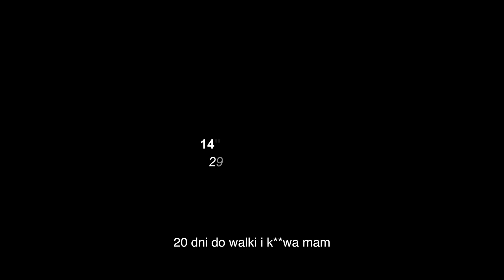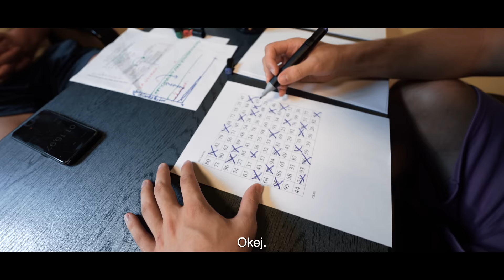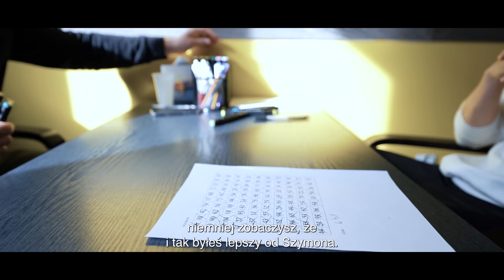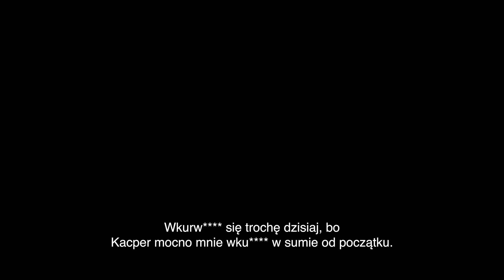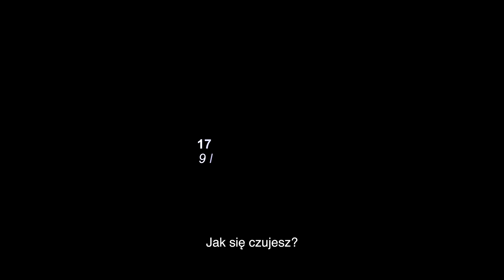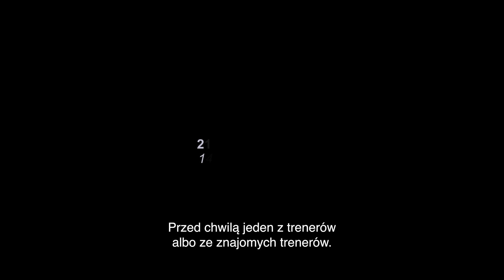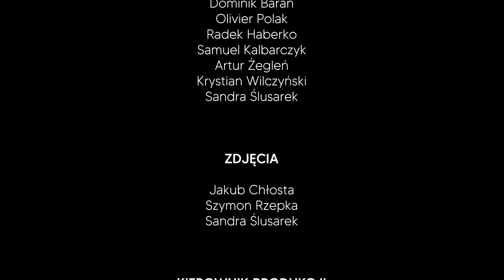OSTRY x FAME - CAŁA PRAWDA.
Dziękuję wszystkim za wsparcie przy całej mojej przygodzie z FAME - szczególnie moim najbliższym przyjaciołom, współpracownikom oraz rodzinie.

Dzięki Wam to wszystko mnie nie przytłoczyło tylko pozwoliło iść dalej.

Ta porażka boli mnie wyjątkowo bardzo. Nie dlatego, że przegrałem a dlatego że mam świadomość tego, że mogłem dać z siebie jeszcze więcej.

Na koniec chciałbym powiedzieć, że nigdy więcej nie wyjdę już z klatki... przegranym.